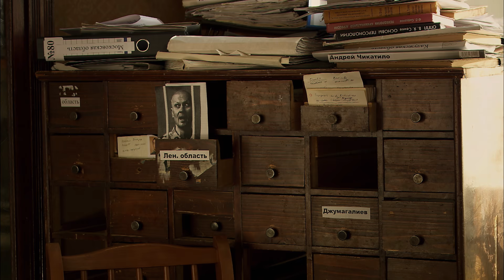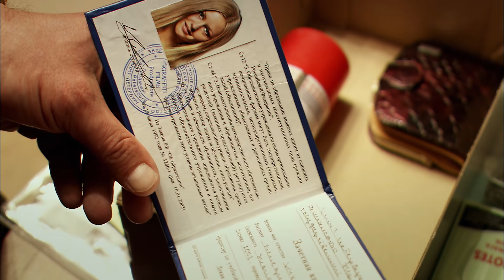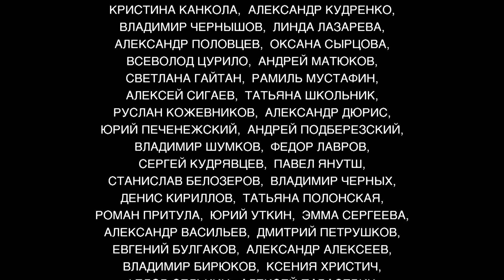Одержимый - 5 серия (2009)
Страна: Россия
Год: 2009
Режиссер: Евгений Звездаков
В ролях: Дмитрий Марьянов, Мария Машкова, Даниил Спиваковский, Дмитрий Исаев, Андрей Ургант

Изучая обстоятельства дел об убийствах проституток, Николай Троицкий догадывается, что все эти преступления – дело рук одного и того же человека. Но для районного отдела милиции главное – побыстрее закрыть дело, поэтому добросовестному оперу приходится вести собственное расследование. Троицкий и заинтересовавшаяся этим делом журналистка Жанна замечают странное сходство деталей нынешних убийств с лондонскими событиями 120-летней давности. Тогда, в 1888 году, в английской столице произошла серия жестоких расправ над проститутками. Убийца, называвший себя Джеком Потрошителем, был искренне убежден, что таким образом он способствует очищению мира от скверны.
В ходе начатого расследования Троицкому становится понятно, что в наши дни в Санкт-Петербурге живет человек, вообразивший, будто в нем воплотился неистовый дух лондонского Потрошителя. Объединив усилия, оперативник и журналистка идут по следу маньяка. Увлеченные поиском истины, они не сразу замечают, как их дружеские отношения перерастают в настоящую любовь.
Случайный знакомый – ученый и специалист по африканской культуре Маврин – помогает Жанне и Троицкому в расшифровке загадочной надписи на случайно обнаруженном орудии убийств. Может, именно в ней содержится ключ к разгадке?